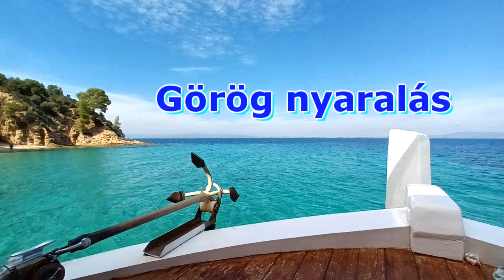Sarti - Görög nyaralás 8.rész - A hazaindulás